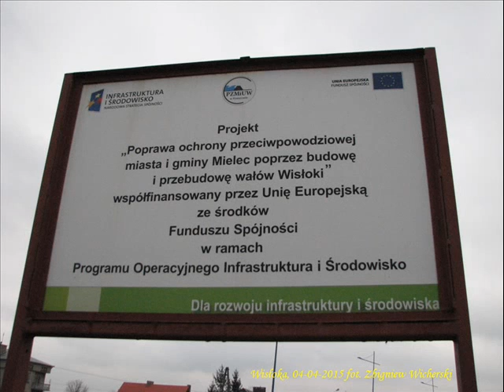Rzeka Wisłoka, poprawa obwałowania koryta rzeki, Wola Mielecka 24.04.2015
Powstałe i to w bardzo ważnym miejscu tuż przy wale przeciwpowodziowym w Woli Mieleckiej, na lewym brzegu rzeki. poniżej mostu na Wisłoce zapadlisko .  Film Zbigniew Wicherski